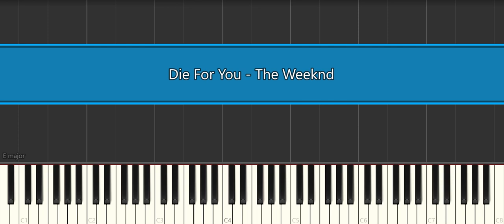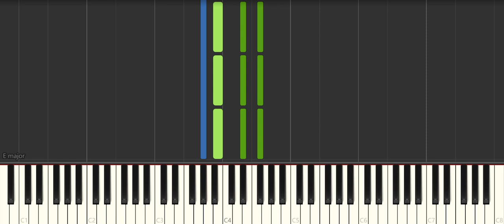Die For You - The Weeknd - Very easy piano tutorial synthesia cover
Planetcover piano tutorial
Planetcover sheet midi